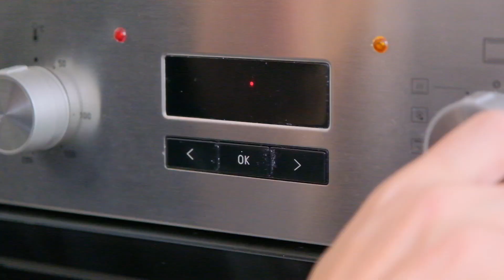His Samsung Oven Didn't Work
How do you get a refund for a Samsung electric stove? It's usually easy, but what if the company claims the appliance isn't broken? Here's what happened to one of my readers, and how you can almost always get a refund when your Samsung electric stove stops working. I have insider tips that will ensure your success.